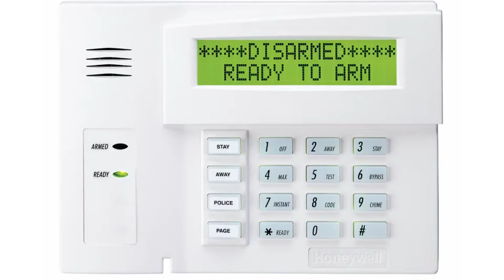Addressing Alpha Keypads For VISTA Residential Panels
Learn how to address full English (alpha) keypads such as the 6160, on  Vista residential panels. These panels include the VISTA 32FB, 128BPT, 128FBPT, and 250BPT.